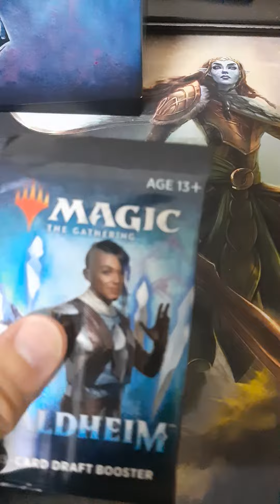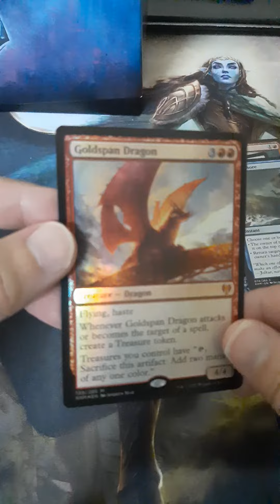Its a FOIL MYTHIC! Kalheim Draft Booster Pack Opening!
A surprise Kaldheim Draft Booster  Pack opening featuring a foil mythic. Enjoy the video. :)